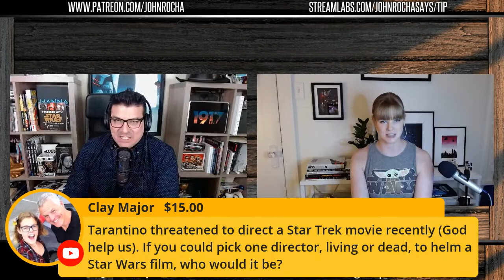Laura Kelly On The Mandalorian S2 Trailer, Star Wars vs Harry Potter, Life in Chicago and Schmoedown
On this episode of The Outlaw Nation Show, John Rocha welcomes his cohost for The Jedi Way and Star Wars Schmoedown Legend Laura Kelly to the show to talk about her Star Wars vs Harry Potter fandom, her behind the scenes journey during that Star Wars tournament, what movies inspire her love of cinema, what life is like in Chicago and what her thoughts are on the Gina Carano situation.